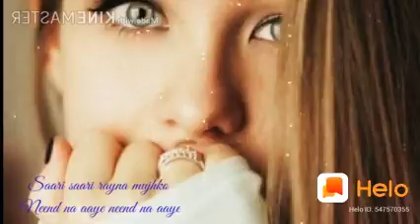18 February 2020